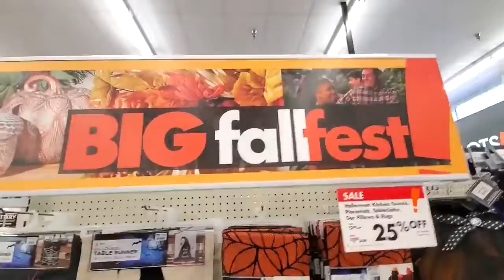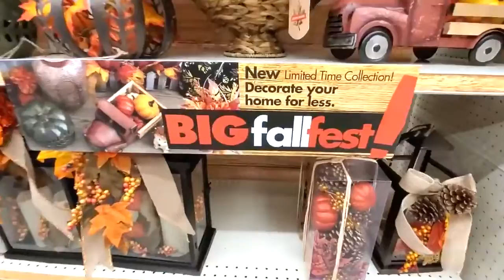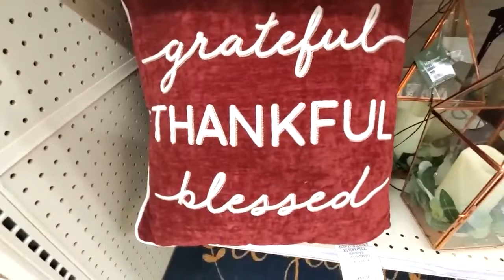Big Lots Halloween and Harvest Merch Tour! Come shop with me